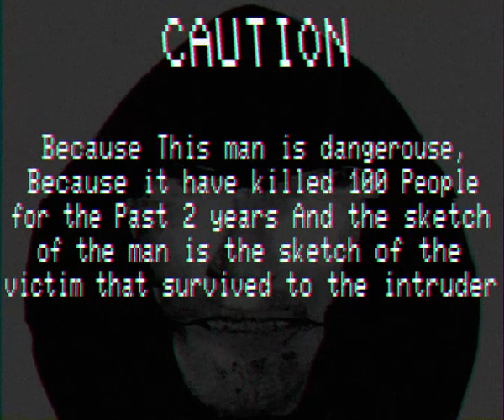MANDELA CATALOGUE (EAS - INTRUDER ON THE LOOSE)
hmmm *hide*